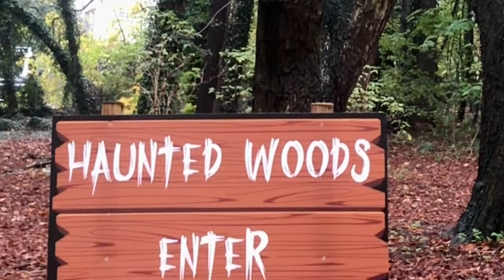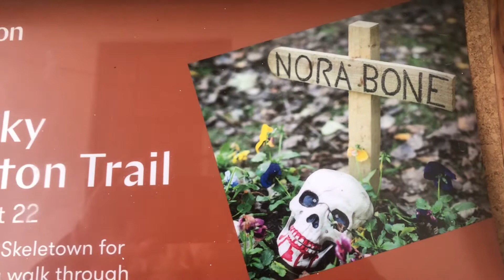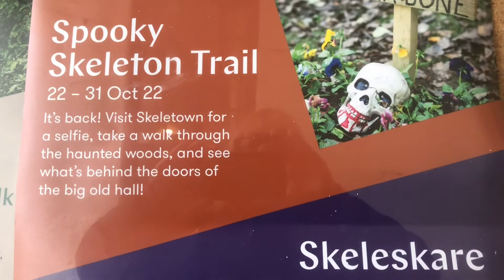HALLOWEEN 👻 HAUNTED WOODS 👻 | LOTHERTON SPOOKY SKELETON TRAIL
HALLOWEEN HAUNTED WOODS . Walk with me through the haunted woods if you dare !

Really enjoyed my walk at LOTHERTON on the outskirts of Leeds Yorkshire U.K. The staff have done a wonderful job. Well worth a visit if you’re in the area over the coming week.

Here’s a link their website.

The event runs from 22nd October-31st October 2022